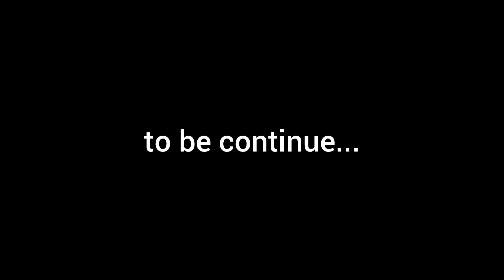Extreme Bandarban tour story 2022 | Trekking to Zinna para | VUTTA RUSH, ep-2.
Device: GoPro hero 7 black & DJ I spark.
Edit: Inshot free editing app.
Music: Guitar -Sazal mahmud vocal -Ifti vai, Robin vai, Sazal vai, Tanvir vai.

Day 2 in remakri, it was morning 6 o clock we started our trekking. It took 6 hours to reach at zinna para. Before that we had many experiences that's was awesome. We reach at time 9 o clock at Nafakhum. Than fly drone to take some footage. Overall it was a remarkable trekking for all of us.